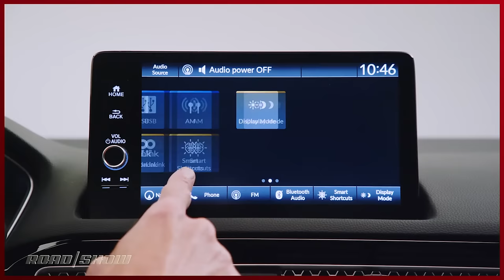The wild ride that is Lordstown Motors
This week, Roadshow News Recap discusses what's happening at Lordstown Motors. But that's not all, we discuss the new 2022 Honda Civic, the Infiniti QX60 and much more!

Hosted By: Craig Cole & Sean Szymkowski
Produced By: Evan Lee Miller

O21STACK